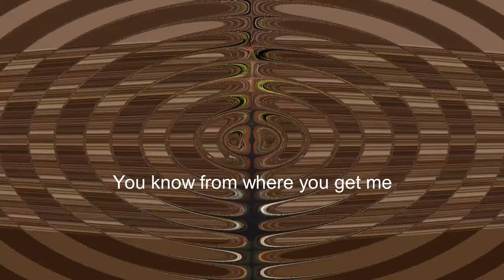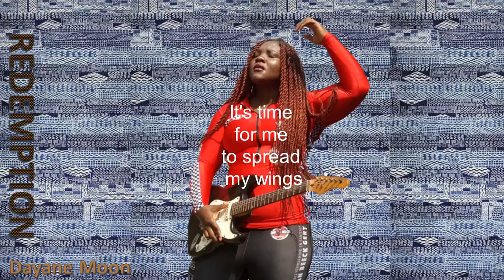Dayane Moon - SON (Official Lyric Video)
♫ Full Album           ♫ Album Complet
WHERE CAN I BUY YOUR MUSIC / SUPPORT YOU?
OU PUIS-JE TROUVER L'ALBUM/ SUPPORTER L'ARTISTE?

We all go through that moment in our lives. That moment when as simple human being, you realise you are just a creature made by the will of GOD. Then all you have to do is bend your knees for REDEMPTION, and this is what our short album (EP),is talking about.
Let's find it with this first song : SON

*Written and Composed by DAYANE MOON
*Produced by                         MISTER MELODY